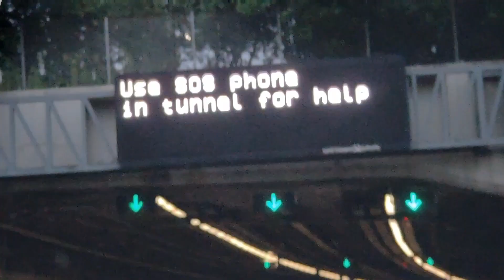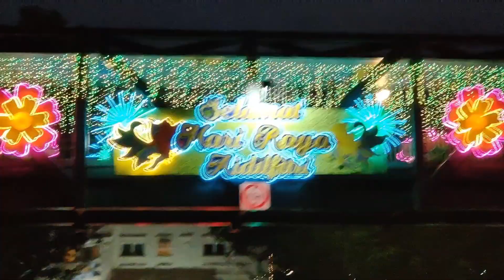Berkendara Keliling Kota Singapore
Berkendara Keliling singapore,
Kota Singapore
jalan-jalan ke singapura
wisata singapura
jalan jalan ke singapura 2022
jalan jalan keliling singapura
jalan jalan ke singapore dari batam
jalan jalan di singapore
vlog singapura
jalan jalan di singapura
jalan jalan ke singapore 2022
Elm Family Indonesia
Elm Family
Elm
Elm Putri
jalan jalan keliling singapore
jalan jalan keliling singapora,